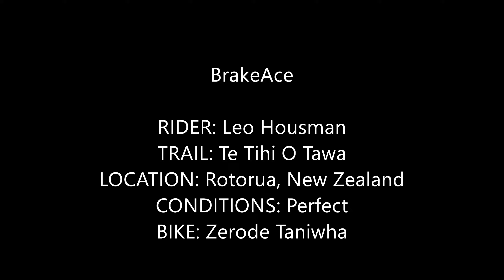Pro Enduro Racer Leo Housman Analyzes His Braking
Leo was about 20 seconds off the KOM set in 2013. We have all his data in the app and will go back to session his Key Opportunities. This is a baseline.

He missed the turn off to Te Mounga, but we have some more riding after this, including another KOM

BrakeAce was fully funded on Kickstarter, and we're building it now!

Learn how to analyze MTB power files with my accredited power meter course